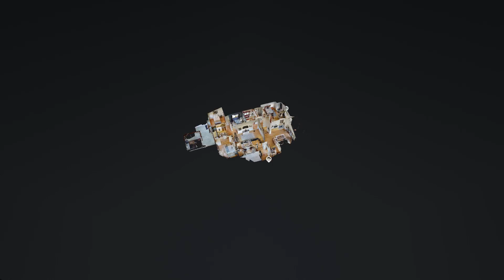25316 Pacy St - Newhall, CA